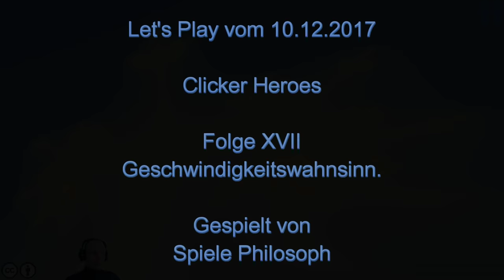Let's Play von Clicker Heroes - Folge XVII - Geschwindigkeitswahnsinn.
Heute noch mal eine ausführliche Beschreibung wie ich meine Antiken einsetze, die 60 neuen Antiker Seelen aufteile und in welcher Form ich meine Push Strategie zur Steigerung des maximalen Levels verändert habe.